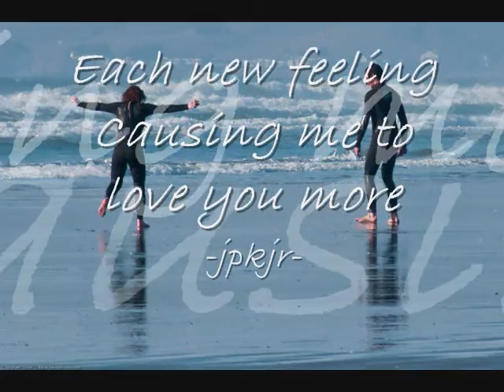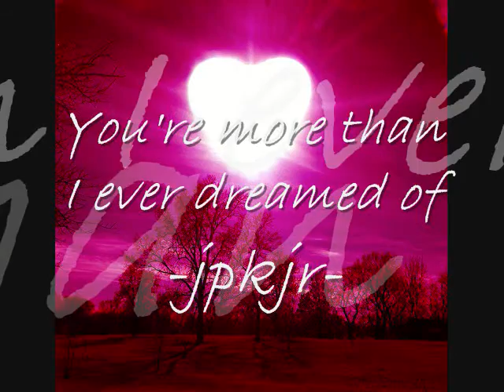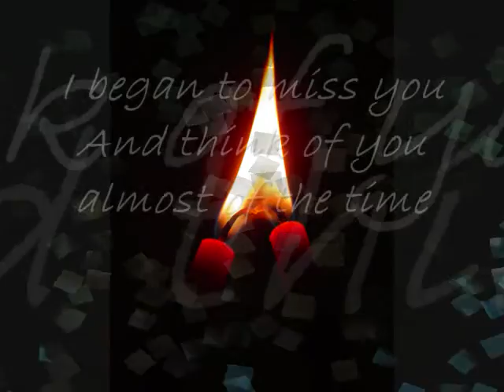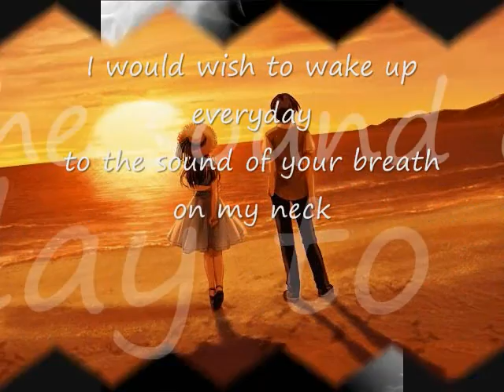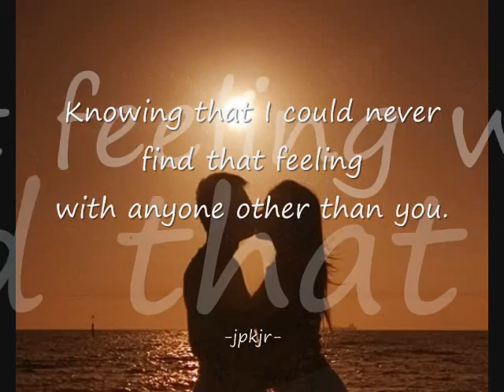Mr James P Kelly Jr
i love you honey